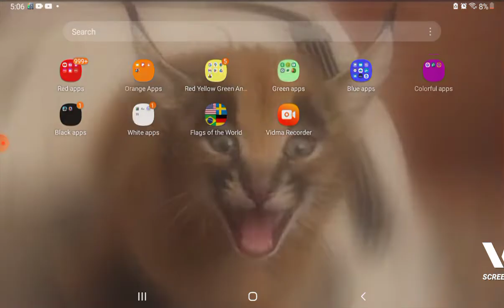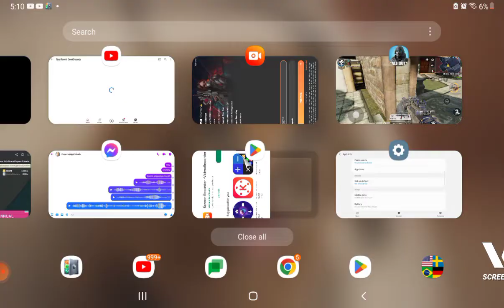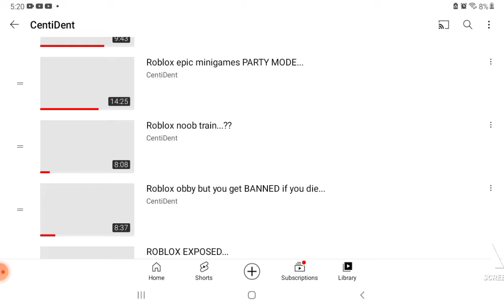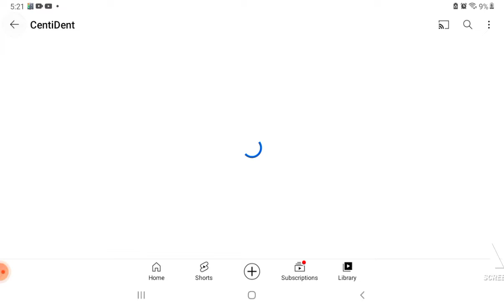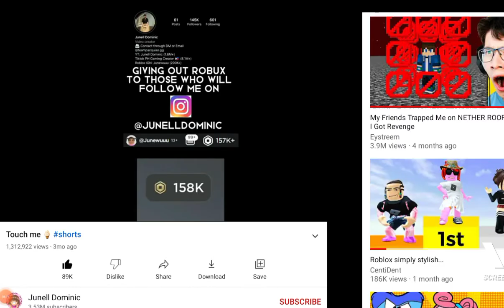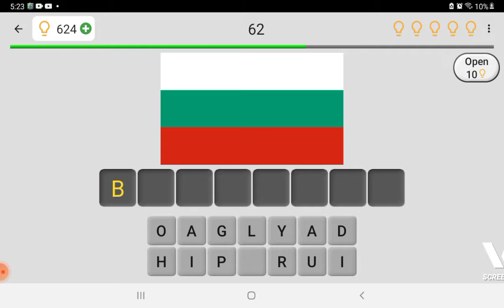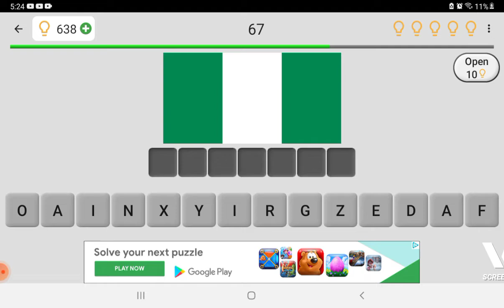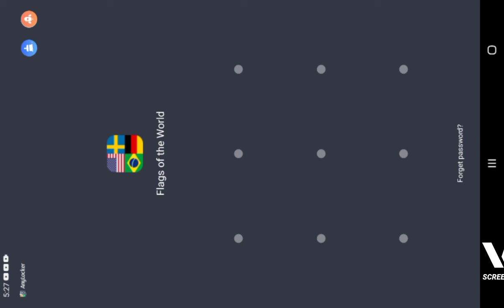games and stuff